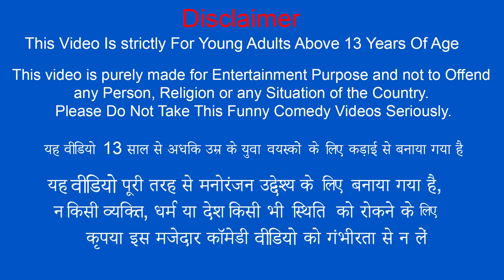Color Gas Balloon Chair Jail Escape Hindi Kahaniya Hindi Moral Stories New Funny Comedy Video